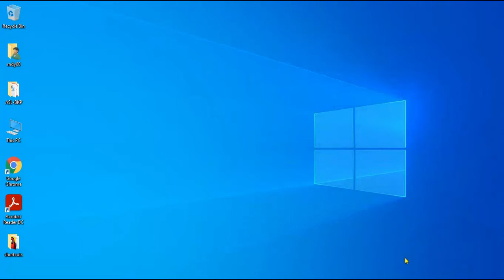Chrome Accidentally Closed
What if you accidentally click the X button of you Google Chrome?